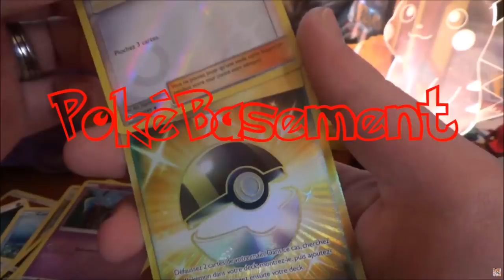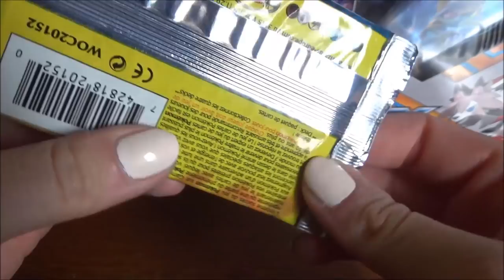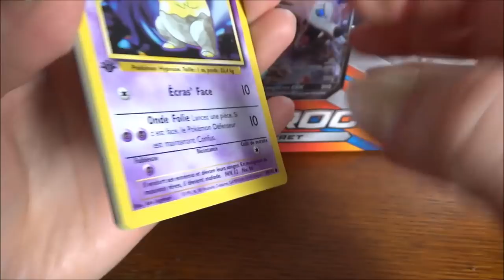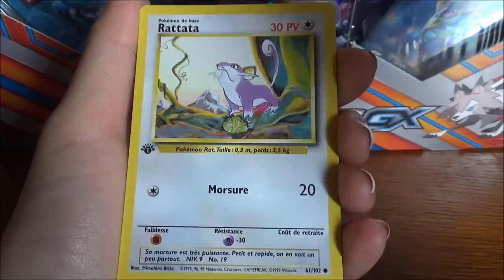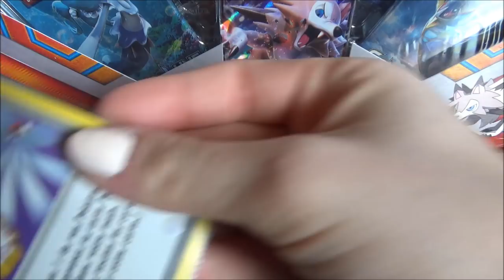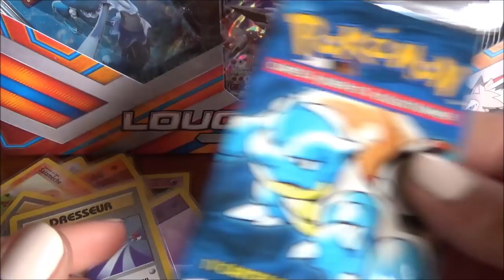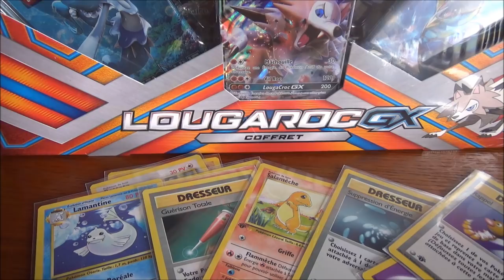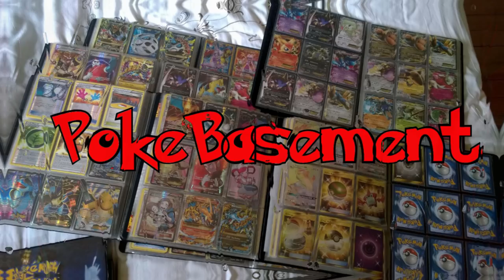200 Abonnés : OUVERTURE d'un BOOSTER WIZARDS du SET DE BASE ED1 FR : EPIC FAIL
Salut à tous ! Veuillez nous excuser du retard ! L'orage que nous avions hier nous a cramé la box Internet, et nous n'avons plus rien jusqu'à jeudi / vendredi. Je fais tout mon possible pour tenter, malgré tout, d'uploader les vidéos prévues. Je m'excuse par avance si nous ne pourrons pas répondre à tout le monde dans des délais courts. Et ne faites pas attention au FAIL EPIC de ce booster... Merci à tous de votre soutien ! On essaye de revenir au plus vite !